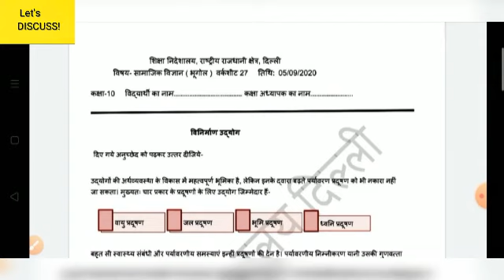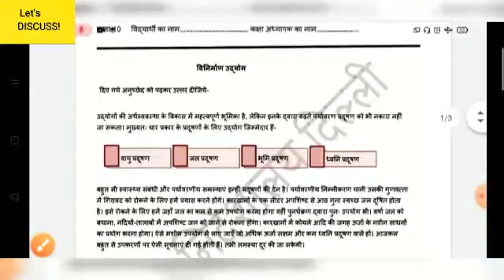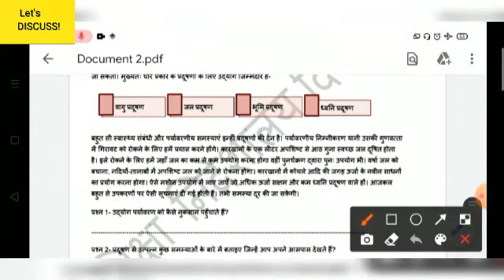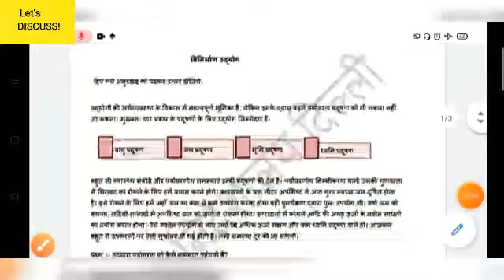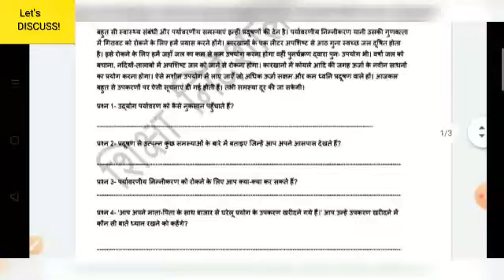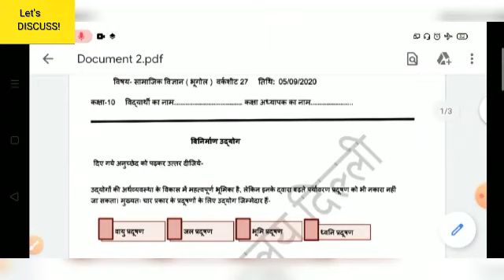Class 10th Social Science worksheet-27 Hindi Medium || 10 Class SST Worksheet-27 || Answer/ Solution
open the link and Complete your worksheeet

इसलिये प्रिय विद्याथियों आप सब मन लगाकर